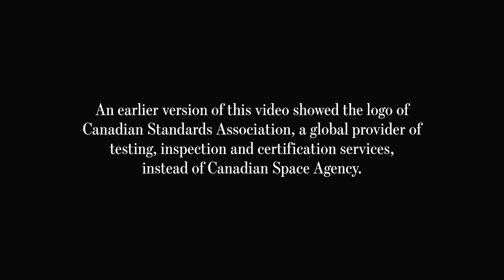Tiangong: Behind China’s Answer to the International Space Station | WSJ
China says its newly equipped Tiangong space station will be up and running by next year while the future of the nearly 23-year-old International Space Station remains uncertain after 2024. China says its spacecraft has more advanced technology, like a more efficient propulsion system and a tag-along space telescope.

WSJ unpacks the design and technology of both space stations and takes a look at China’s history in space exploration.

Photo: CCTV; NASA

0:00 China’s new space station
1:04 China’s space history
2:20 Module design
4:18 Xuntian telescope and collaborations
6:05 What’s next?